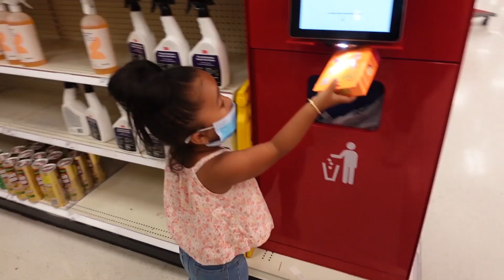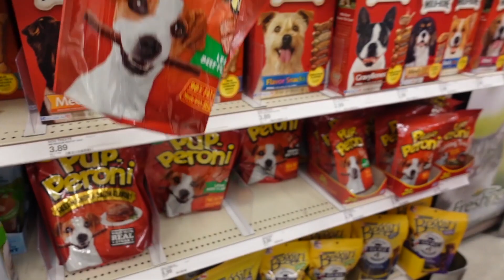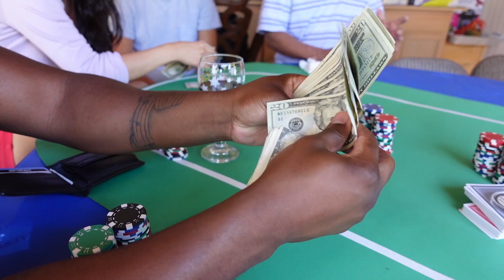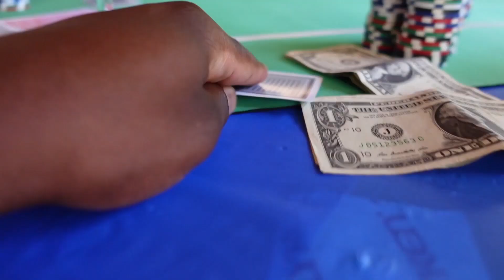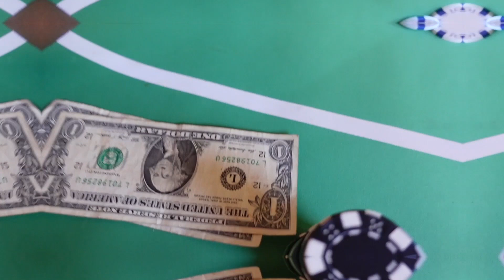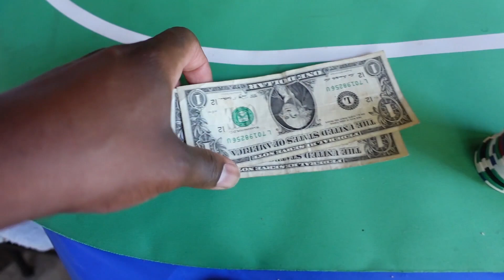Jayden wants a haircut...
Because of the Coronavirus pandemic, we haven't been able to get Jayden a haircut so now he is desperate to get his hair cut. He used to be scared everytime it came time to get in the barber chair, but this time he actually told us he wants a haircut without us mentioning it to our surprise! We also went to target with Lan's brother Vinh and his girlfriend Thuy searching for disinfectant spray, and later that evening, we cooked steaks for the whole family and played some poker. Good time with the family. positive vibes only. Enjoy the vlog